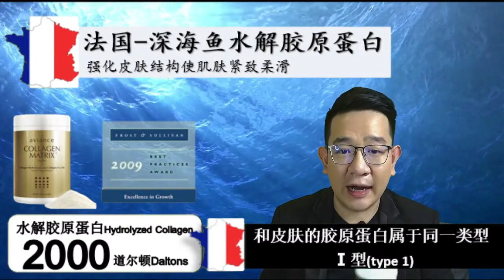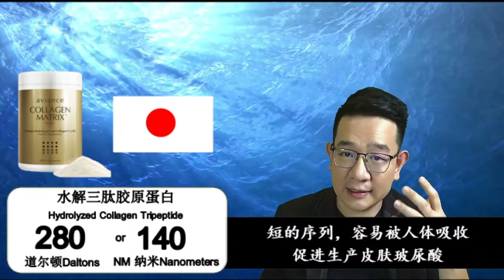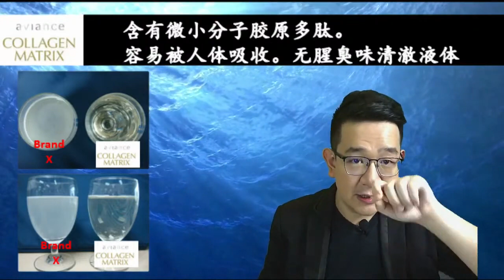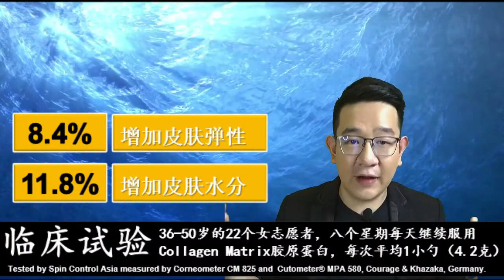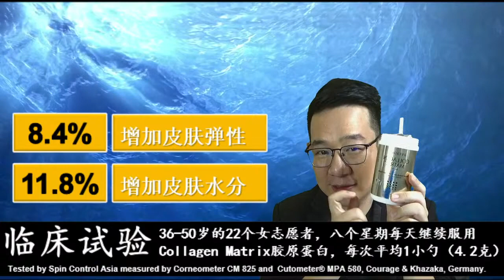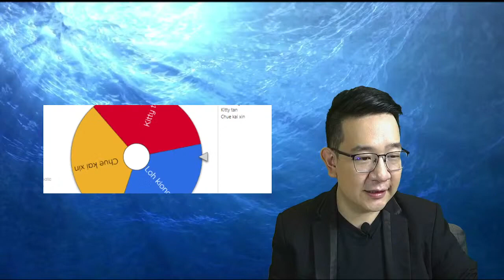Maquiplus shop 13-1-2021